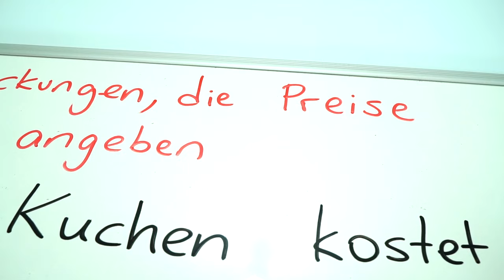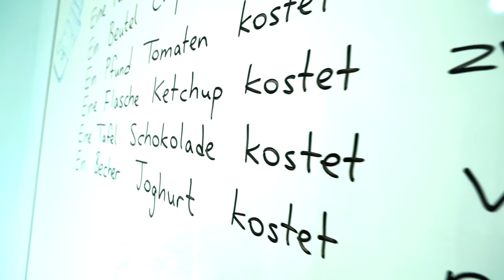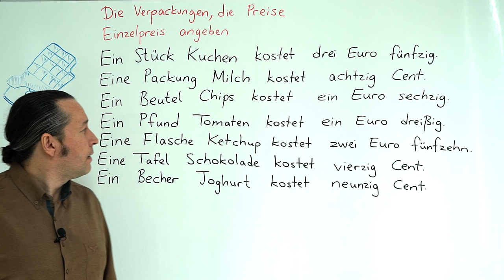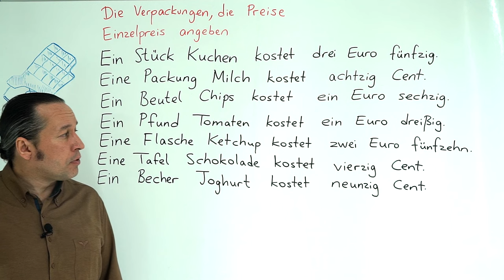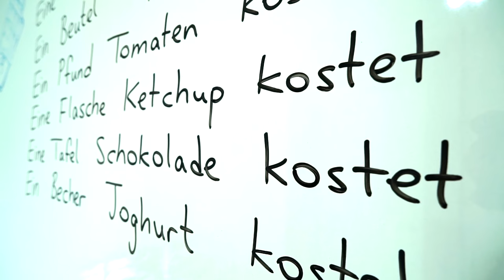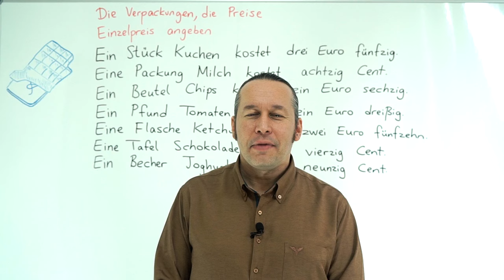Almanca A1 - A2 Seviyeleri Dinleme, Anlama, Yazma Dersleri | DERS - 40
Almanca Derslerimize katkıda bulunmak ve Almanca öğreniyorum diyen herkese merhaba. Bu Almanca Kolay dersimizde, Almanca dinlediğimizi, duyduğumuzu öncelikle anlayacağız, anladığımızı yazıya geçireceğiz, ardından tahta başına geçeceğiz ve nasıl yazmışız bunun kontrolünü yapacağız. Her derste olduğu gibi doğru telaffuz çalışmasını da mutlaka yapacağız. Herkese başarılar..

Bu dersimizde "Die Verpackungen, die Praise, Einzelpreis angeben" cümlelerini çalışıyoruz.

Bu dersimizden önce konunun temellerini anlattığımız derslerimizi tekrar ediniz.